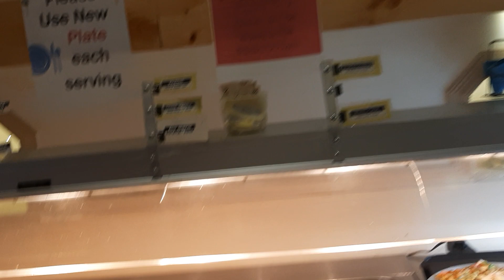Live show from Samosa Vegetarian at 1214 Walnut St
Live show from Samosa Vegetarian